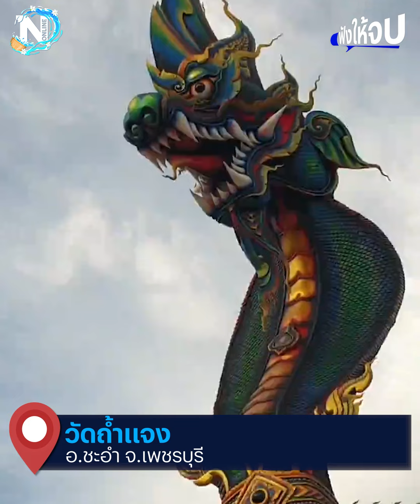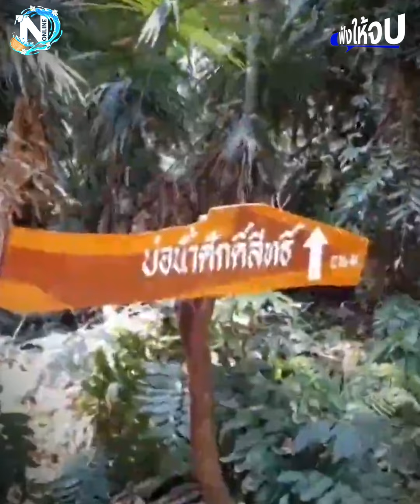เที่ยววัดขอพร ปังรับสงกรานต์ | ฟังให้จบ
ปักหมุดเที่ยวหยุดยาวสงกรานต์นี้ สายมู สายบุญ ห้ามพลาด เตรียมเข้าวัดขอพรแบบปังๆ เสริมสิริมงคลต้อนรับปีใหม่ไทย

Line : @nationonline